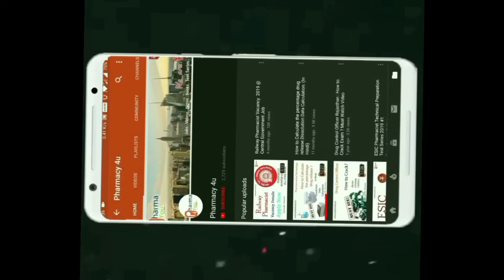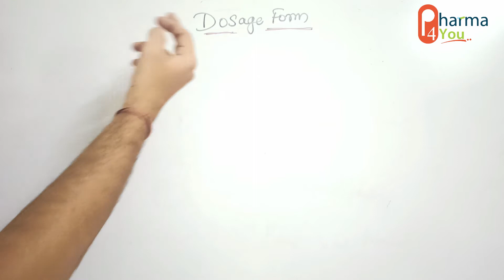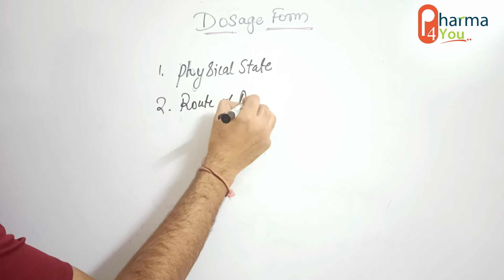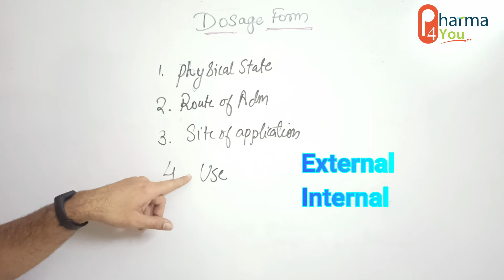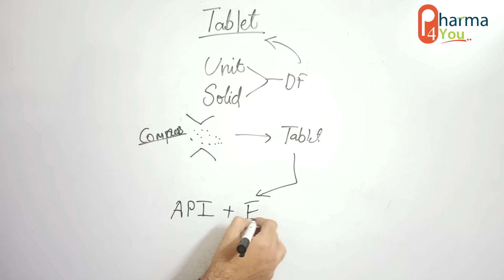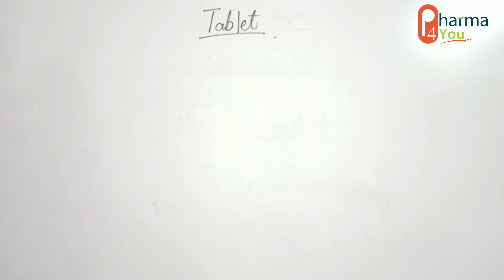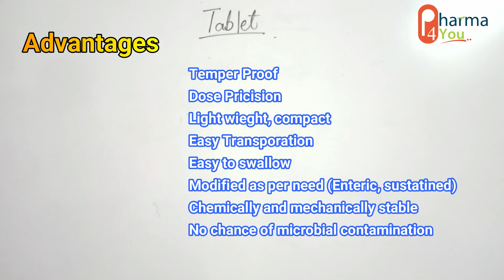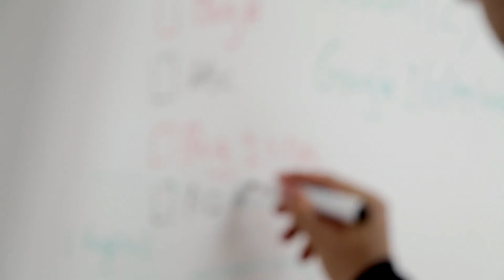Introduction to Tablet | B Pharm | D Pharm | 1 Year | Tablet Dosage Form | In Hindi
Pharma 4 you hub is the destination for all the stuff related to the pharmacy profession. You can find here Jobs, Conferences, Notes, Pharma News, Expert Views, Pharma e-Lectures. With that, we also provide services like scientific writing, article editing, book cover designing, book publication and thesis writing solution at very reasonable cost.

In this video, we discussed about Drug Inspector Job Profile, Qualification and other aspects .